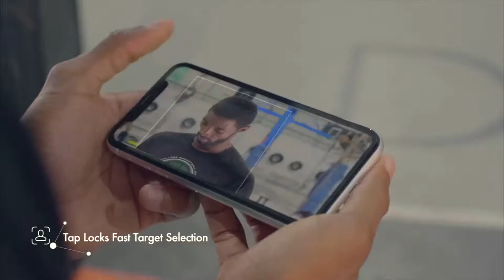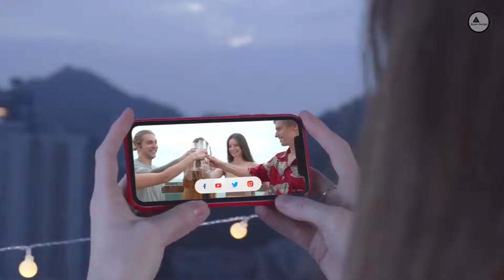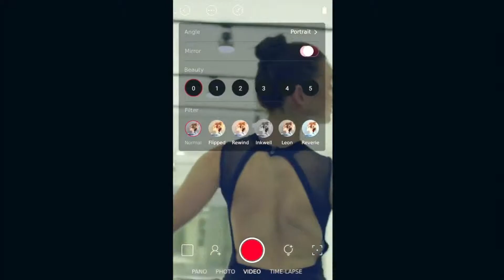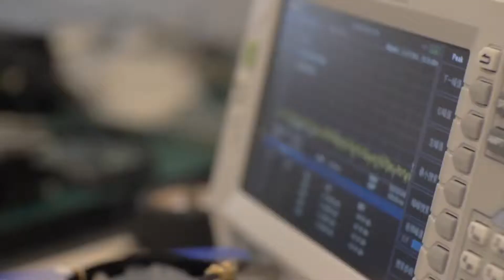2019 Cool Gadgets - OSBOT Tail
Product Details :

OSBOT Tail - World's First AI Camera